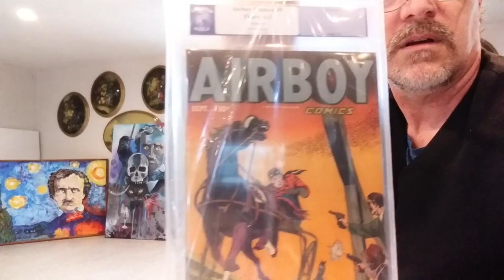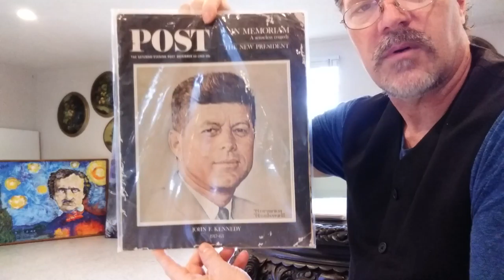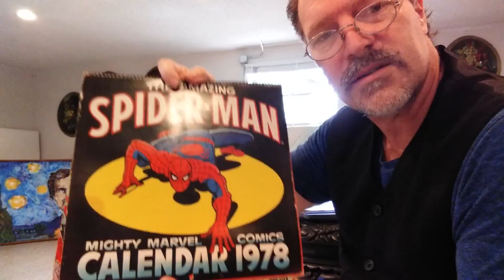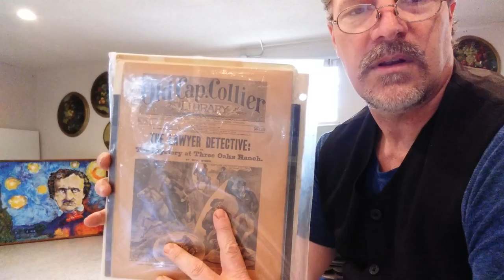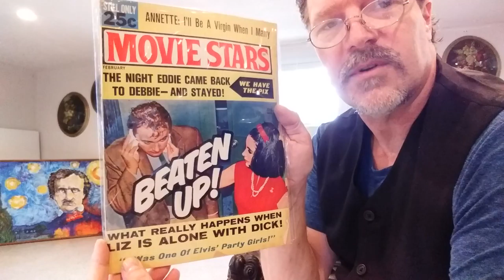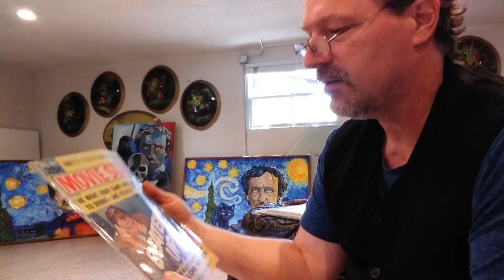The Poe painting collection explanations of where they are going soon...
A short story of the Poe paintings and where they are going and how they will soon start their journey through time into the future.